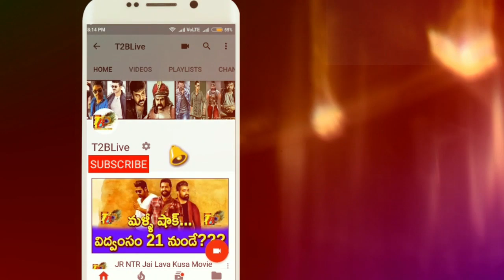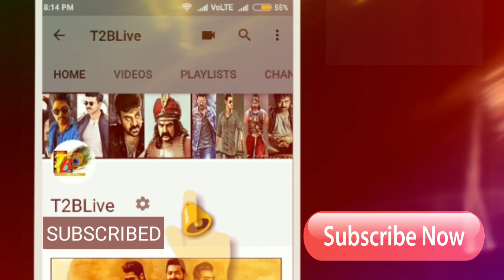Sye Raa Total Collections | Sye Raa Narasimha Reddy Total Collections| Sye Raa Total WW Collections